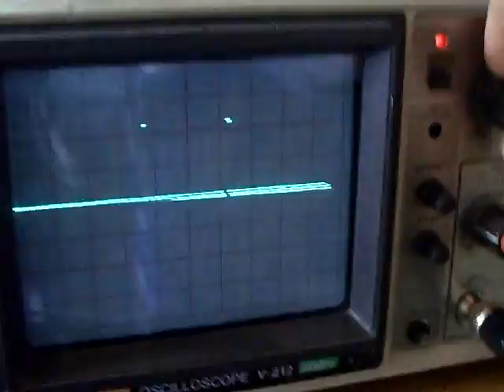Portal 8bit on PIC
Will be using this to audio modulate my tesla coil.

The music is entirely square wave and had to be converted since the orginal song had triangle and rounded square waves in it.

Im thinking about getting a Basic Stamp which would be alot more compact given the board size. And have it in a socket on my SSTC driver.